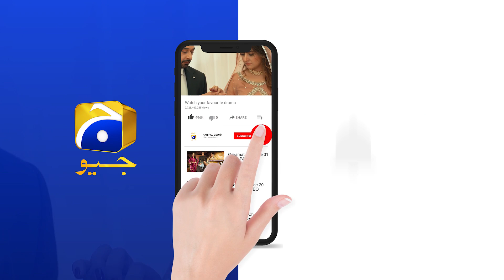Fitoor | Episode 27 | Best Scene 08 | HAR PAL GEO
Written By: Zanjabeel Asim
Directed By: Siraj ul Haq
Produced By: Abdullah Kadwani & Asad Qureshi
Production House: 7th Sky Entertainment

Cast :
Faysal Quraishi
Hiba Bukhari
Wahaj Ali
Kiran Haq
Ismat Zaidi
Saba Hameed
Tanveer Jamal
Farhan Ally Agha
Ainee Zaidi
Tipu Sharif
Kamran Jeelani
Mizna Waqas
Faheema Awan
Kanwal Khan